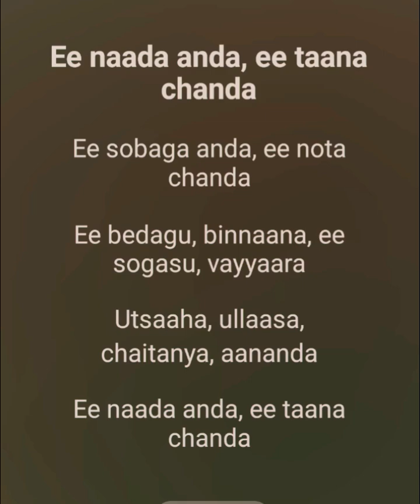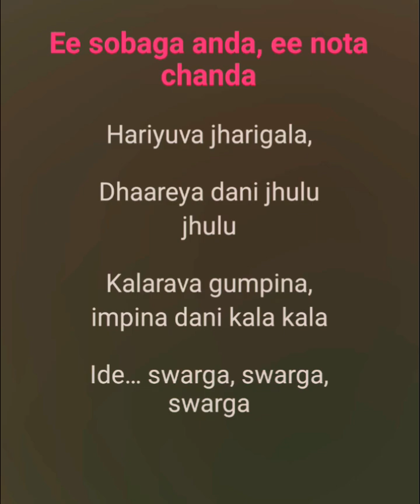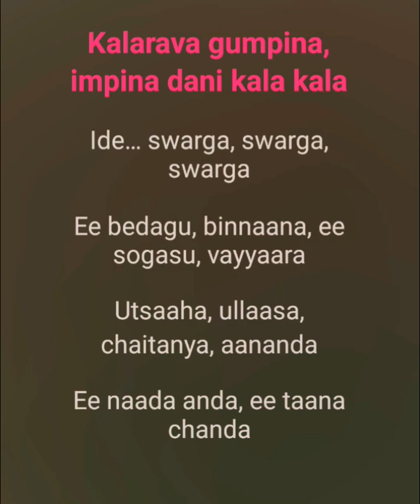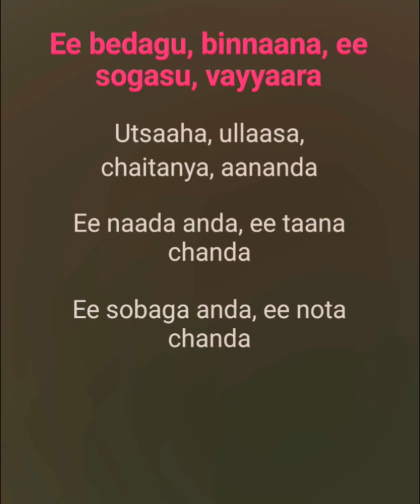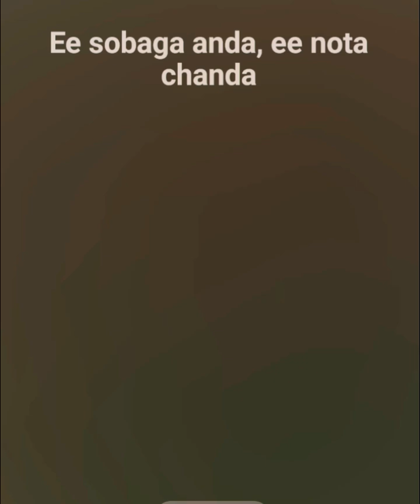Ee naada Andaa Karaoke song with scrolling lyrics in English